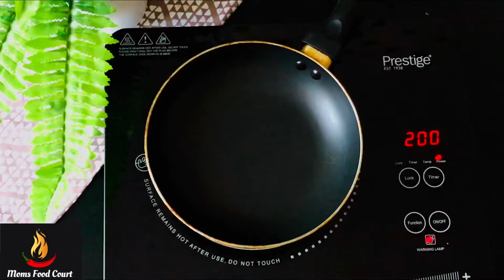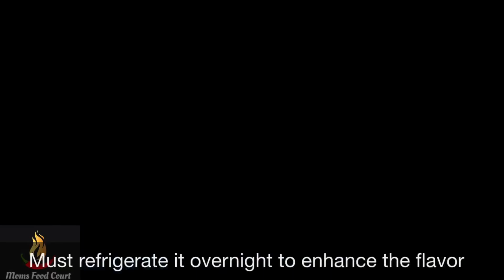Russian Honey Cake (Medovik) Pan/Oven |Moms Food Court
Hello to all my viewers. Thank you for all your support.

Medovik (Russian: Медовик, from мёд – 'honey') is a layer cake popular in countries of the former Soviet Union. It is a dessert that is known for its lengthy preparation time. It consists of layers of sponge cake with a cream filling and is often covered with nuts or crumbs made from leftover cake. While the thin layers harden shortly after coming out of the oven, the moisture of the filling softens it again over time. There are many recipes and variations of this cake, but, the main ingredient is honey, giving it the characteristic taste and flavor.